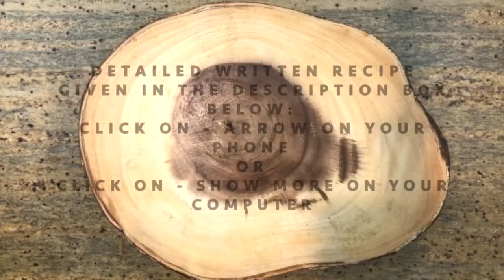Banana with Spiced Yogurt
Recipe:
Ingredients:
4 baby banana
1/2 cup yogurt
1/8 cup heavy cream
2 tablespoons sugar (or per taste)
1/2 teaspoon Dijon mustard
1 chopped chili
Cilantro to garnish

Directions:
1. Boil 4 baby banana in water till the skin start splitting.
2. Peel them and keep aside.
3. Take a bowl, add yogurt, cream, sugar & Dijon mustard. Stir to mix.
4. Top banana with yogurt mustard mixture.
5. Top with chili & garnish with cilantro. Enjoy!